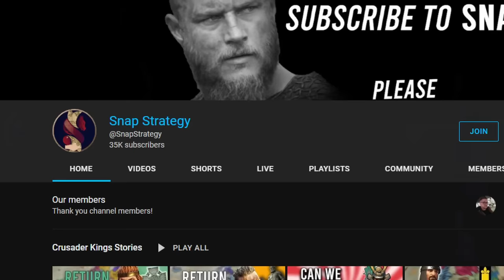Attempting to Create the Most Powerful Dynasty with 0 Wars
In this video titled "Ruling INDIA from the SHADOWS in Crusader Kings 3"
I take up the challenge to start as a small count in CK3 and attempt to make my dynasty the most powerful family in all of CK3, Crusader Kings 3